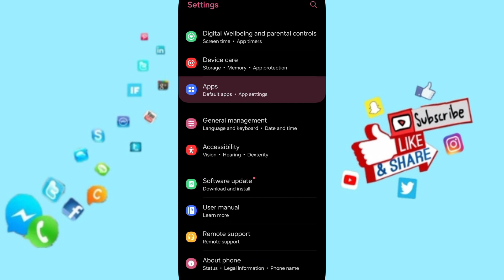How To Fix And Solve Server Error On Netflix App | Final Solution